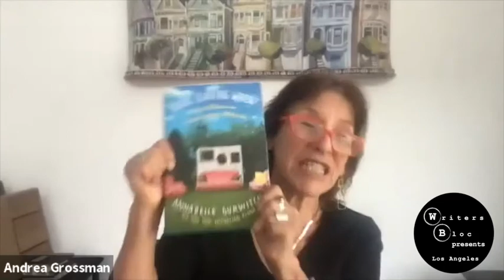Writers Bloc Presents: Annabelle Gurwitch with Cynthia d’Aprix Sweeney | April 6, 2021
Support authors and local bookstores by ordering limited signed copies of You’re Leaving When? and Good Company from Chevalier’s Books.

“It was the worst of times, it was the worst of times.” If Charles Dickens were to hand out permission slips so writers could mangle his lines, it would have delighted him to grant one to serious humorist Annabelle Gurwitch, clearly one of the funnier chroniclers of our era. Much has been written about life’s midlife surprises and disappointments, but Gurwitch puts a singularly and really funny voice to her experience, experience to which we can all relate. Buying a new couch becomes an obsessive endeavor. Navigating financial downward spiral and craving luxury pillows is all-consuming. And being middle aged, her advantage and her, well, occasional disadvantage. Gurwitch’s new terrific book, You’re Leaving When?, is as much a brilliantly funny cautionary tale about life’s uncertainties as it is a record of our times. Amidst divorce and family revelations, terrifying financial struggles, deaths of parents, COVID’s punishing pummels on her comedy tours, Gurwitch gifts us her relentless search for joy, a bit of luxury, and enormous laughs.

Cynthia d’Aprix Sweeney wrote her first novel, The Nest, several years ago, and it became an enduring and knock-out bestseller. Not only that, it was named a Best Book of 2016 by a slew of respectable institutions, including The Washington Post, NPR, Refinery29, and many others. In her highly anticipated new novel, Good Company, Sweeney again tells a great story about family, and the incidents that can pierce us, and put us back together again.